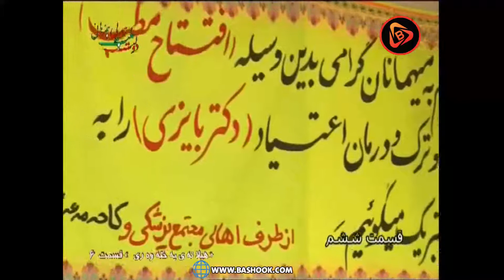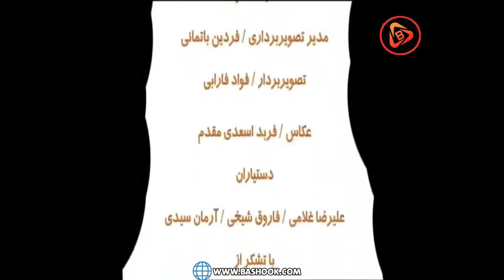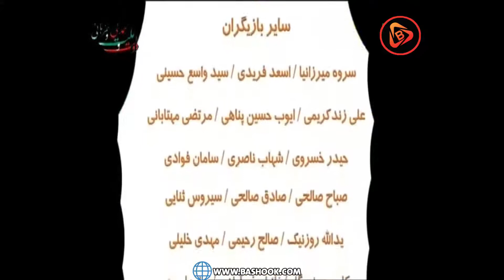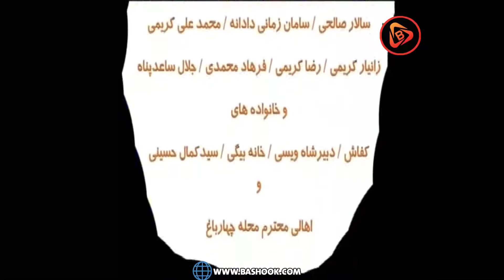زنجیرە درامای کوردی هێلانەی بەختەوەری بەشی 6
سریال_هیلانه_ی_به_خته_وه_ری با مطرح کردن مشکلات امروزه جامعه صنعتی و هجوم اطلاعات به انسانها، از نگاهی طنزگونه، سعی بر آن دارد تا تلنگری به خانواده ها و هشداری به جامعه داده باشد. امکانات امروزی از قبیل اینترنت، ماهواره، موبایل و غیره که با سرازیر کردن اطلاعات به جامعه جوان، که هنوز آماده سازی و فرهنگسازی در آن صورت نگرفته است، باعث به وجود آمدن مشکلات جدی از قبیل سست شدن بنیان خانواده و فاصله افتادن بین افراد خانواده ها، اعتیاد، قرصهای روانگردان و مشکلات جدی دیگری است که نسل جوان ما را تهدید میکند. ما در هر قسمت با مطرح کردن یکی از این مشکلات از نگاهی طنز سعی بر آن داریم تا خانواده ها و جامعه جوان را بیشتر با این مشکلات آشنا کنیم.

سال تولید: ۱۳۹۳/۱/۱
عوامل تولید

ناظر کیفی

نویسنده

تهیه کننده و کارگردان

تصویربرداران: فردین باتمانی - فواد فارابی

صدا بردار: فرید صداقت

مدیر تولید: وریا جهانبخشیان

طراح صحنه و لباس: سوران کیوانفر

تدوین صدا و تصویر: جبار صالحی

موسیقی: کامبیز اسدی

تیتراژ: مصطفی حبیبی

مدیر تدارکات: اسدالله رضایی

دستیار اول کارگردان و برنامه ریز: شهرام میرزایی

منشی صحنه: نسرین میرکی

بازیگران